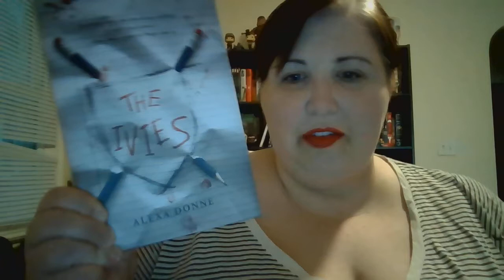REVIEWS MONDAY! Book Review The Ivies by Alexa Donne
Hey Geeks,

This week on Reviews Monday... that's what I am calling the day I do reviews outside of my comic reviews... Is The Ivies by Alexa Donne!

First off, I am calling it "Review Mondays" because I am hoping to develop a habit of making sure the video is up on Monday.  So here's hoping. *fingers crossed*

Secondly, I am really glad to go ahead and present this video about The Ivies.  It is a YA thriller about a group of girls that will stop at nothing to make sure they get into their school of choice, maybe even commit murder.  Alexa Donne is a traditionally published writer that also has a YouTube channel where she gives writing advice to aspiring and established writers.  I watch her regularly and that is how I found out about this book.

Quick take... I enjoyed it... but watch this video for more detail.